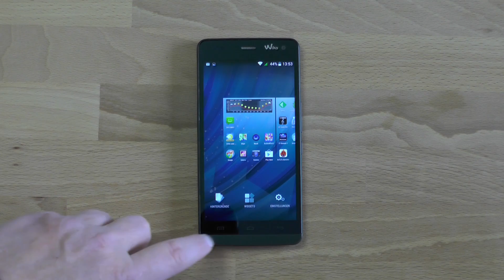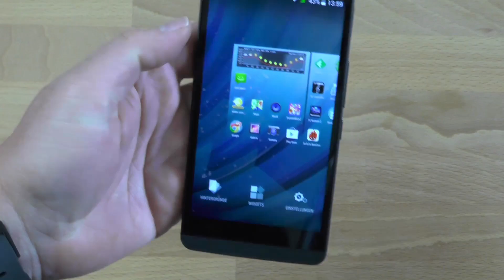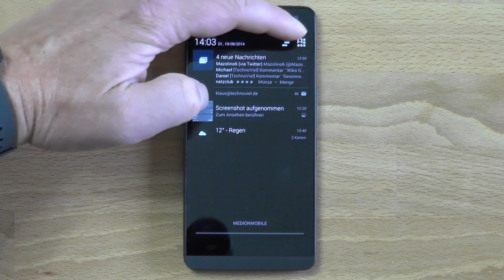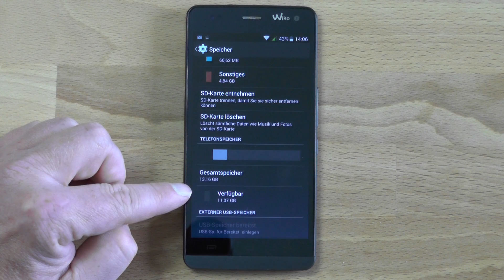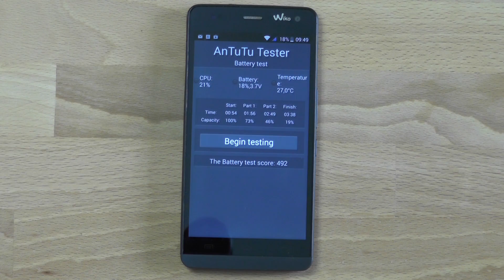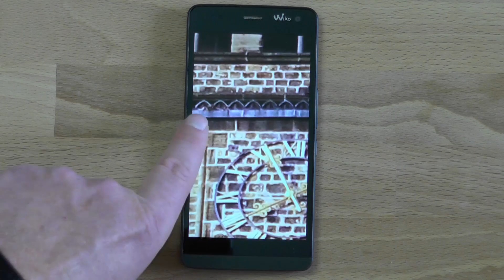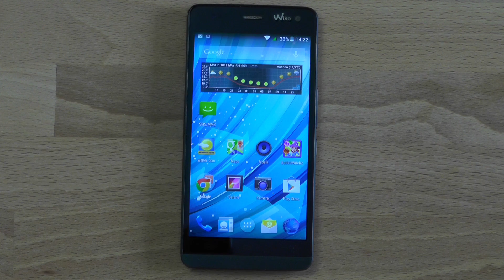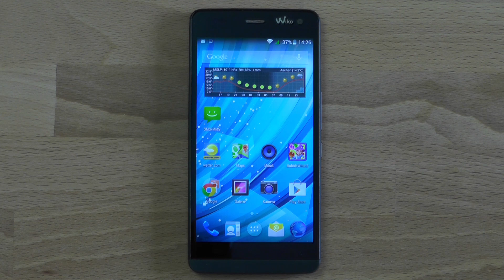Wiko Getaway ausführlicher Testbericht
Wiko Getaway kaufen
Ausführlicher Testbericht des schicken 5-Zoll Smartphones von Wiko, der für 199,- EUR UVP eine Menge bietet.

Sprache: Deutsch